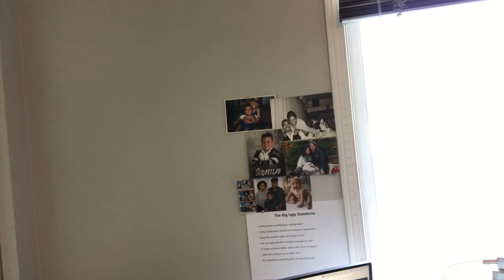VLOG #23 - Live life to the fullest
It is with a broken heart that I have to share the sad news that one of our friends and family members in the real estate community has passed away. His energy and charisma was like no other. He touched countless lives by sharing his remarkable story on podcasts, magazines and on the stage.

John Kim, you will truly be missed! Our condolences to the entire family.